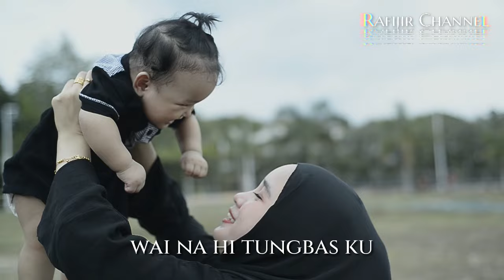KASI SIN MAAS WAI SIBUAN